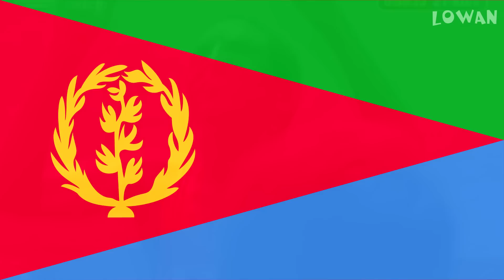World records in athletics (Men's) ● HD ●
World records in athletics (Men's)

Bonne vidéo et n'hésitez pas à proposer vos idées en commentaire !